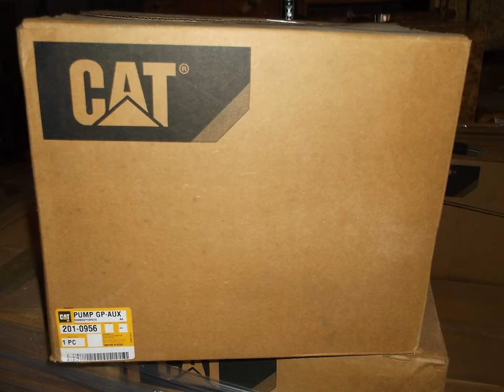201-0956: 2010956 PUMP GP-AUX